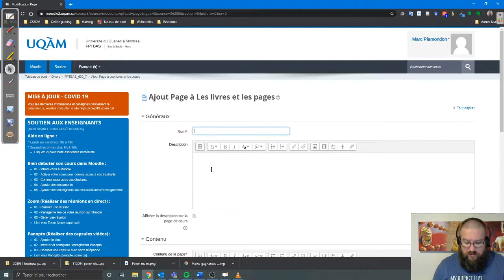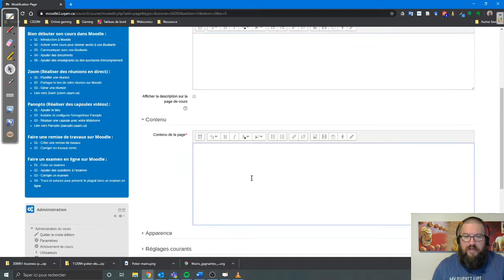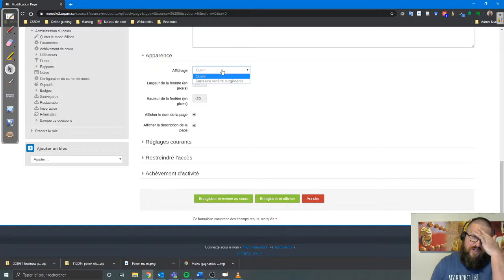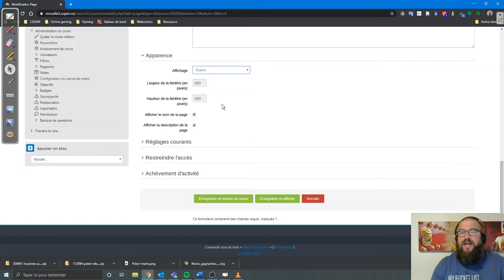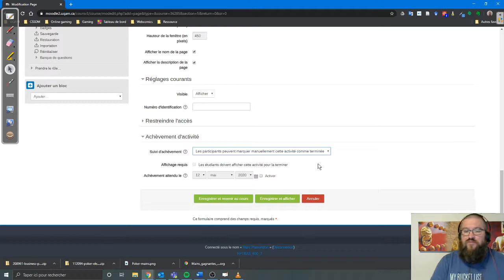Dolloraclip - Moodle : Page 1/2 - Définition et paramètres courants